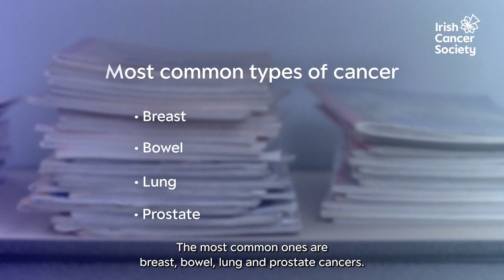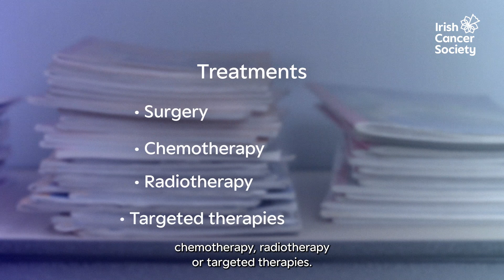Cancer in the classroom 2: What is cancer?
This video explains what we mean when we use the word ‘cancer’ and gives advice on how to talk about cancer in an age-appropriate way.

An Irish Cancer Society resource